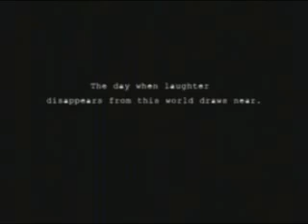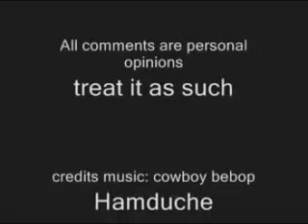The FAIL Sessions: LOUD and OBNOXIOUS